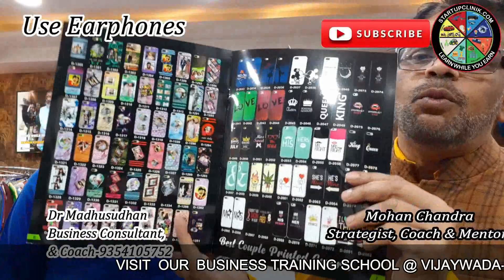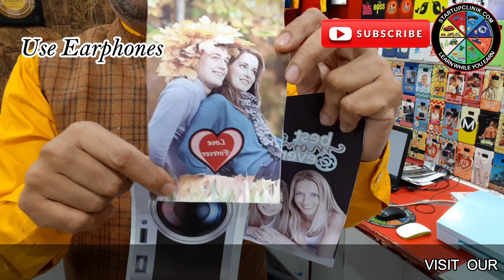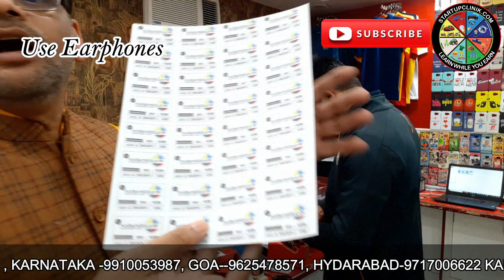9958577782 | 2021 Phone case Printing business | Telugu | Earn upto 3L per month